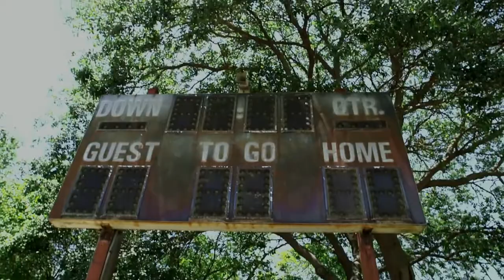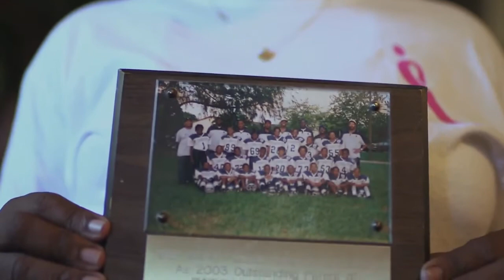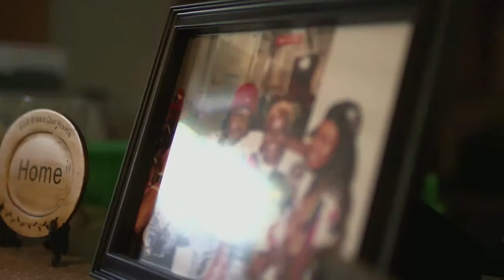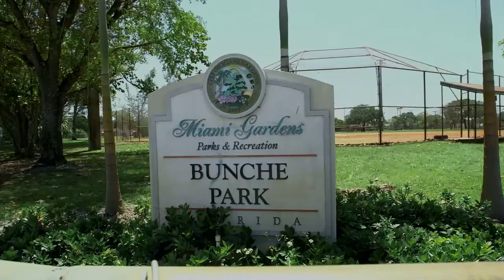Teddy Bridgewater Got His Mom A Cadillac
Watch Teddy surprise his mother with a new pink Cadillac